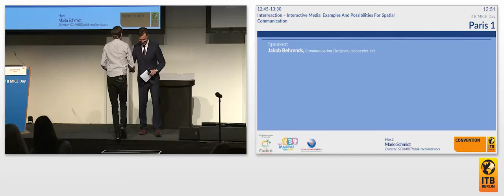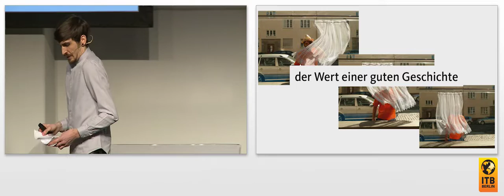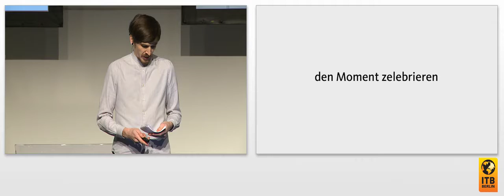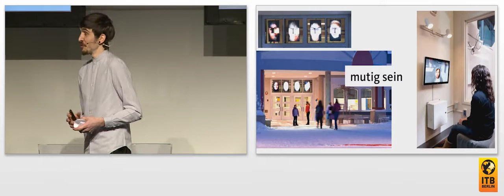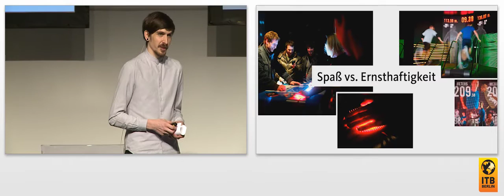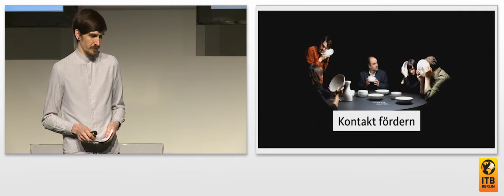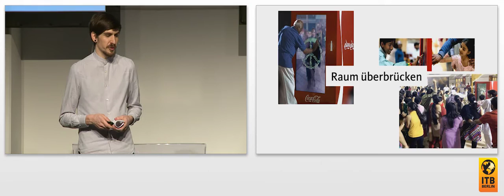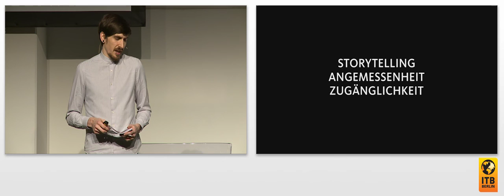Interreaction–Interaktive Medien im Raum als Mittel gelungener Kommunikation - ITB MICE DAY 2016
Referent: Jakob Behrends, tschoepler.net

Interaktive Medien oder neue Technologien sind weder Gefahr noch Heilsbringer. Der Einsatz interaktiver Medien macht eine langweilige Botschaft nicht automatisch interessant – er muss angemessen und dem Kontext entsprechend sein. Wie interaktive Medien eingesetzt werden können, um Kommunikation anzuregen, erklärt Jakob Behrends in seinem Vortrag.

Vortrag auf dem ITB MICE DAY 2016